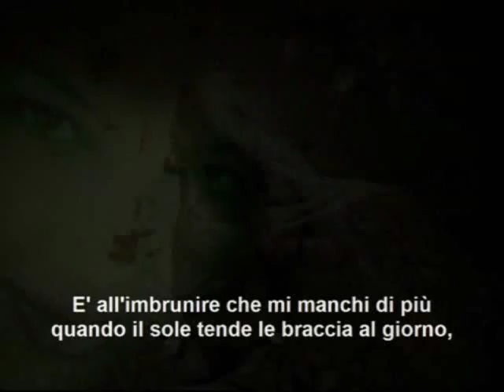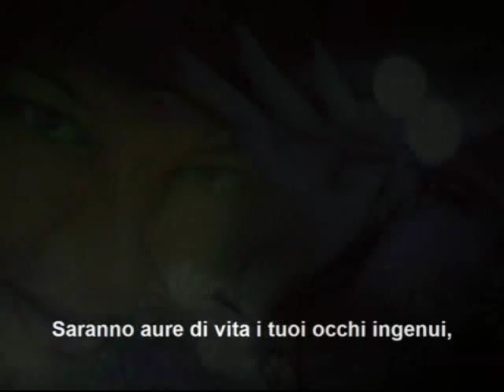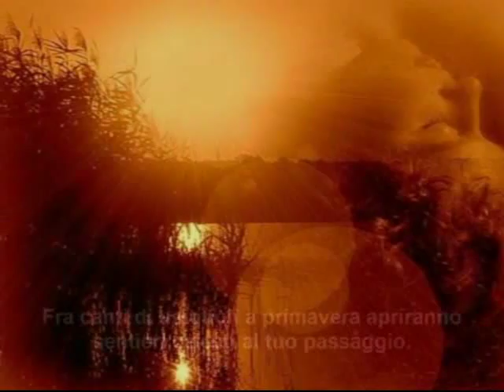Dedicata ad un Angelo di Graziano Lunardi - Video poesia Massimo Rotundo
Dedicata ad un Angelo di Graziano Lunardi - Musica Secret Garden - Video poesia Massimo Rotundo.

E' all'imbrunire che mi manchi di più
quando il sole tende le braccia al giorno,
io abbraccio il cuscino perchè gli angeli
non hanno essenza.

Sai, il dolore qui è come neve
che non smette di cadere,
ogni giorno stratifica di più la tua assenza,
ma il tempo clemente
lo frantumerà in cristalli di polvere
che la bellezza del vento spazzerà vià.

Saranno aure di vita i tuoi occhi ingenui,
al mattino raggi di sole
nel pulviscolo della terra in lacrime,
fra canti di usignoli a primavera
apriranno sentieri celesti al tuo passaggio.

Ariverà il tepore d'aprile
a meravigliar ancor
io e te giardini in fiore...
sboccerà la nostra rosa,

sarà il profumo della vita a spandere leggero
sopra il male oscuro che ti ha portata via.